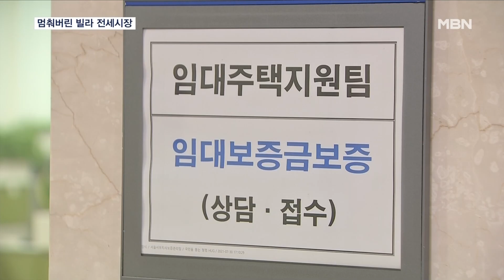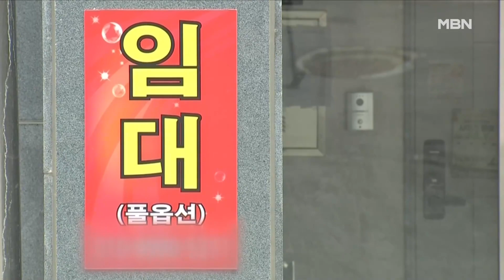"전세보험 갱신하려면 1억 낮춰야"…멈춰버린 빌라 전세시장 [MBN 뉴스7]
【 앵커멘트 】
  이런 전세사기 피해를 안 당하려면 세입자는 집이 전세금 반환 보험에 가입돼 있는 지 꼼꼼히 살펴야 하죠.
  그런데, 정부가 갭투자로 수백채를 사는 상황을 막으려고 반환보험에 들 수 있는 전세금 한도를 낮추면서, 엉뚱한 곳에서 문제가 벌어지고 있습니다.
  낮아지는 전세금 일부는 기존 세입자에게 돌려줘야 하는데, 이 돈이 커져 집주인들이 돈을 구할 길이 막막하기 때문입니다.
  (계속해서) 배준우 기자입니다.

【 기자 】
  서울 강서구에 빌라를 임대 중인 김 모 씨는 연말 전세 만료를 앞두고 고민이 깊습니다.

  2년 전 임차인과 3억 5천만 원에 전세 계약을 했는데, 전세금 반환보험을 갱신하려면 전세금을 크게 낮춰야 하기 때문입니다.

▶ 인터뷰 : 김 모 씨 / 임대인
- "보증보험 가입을 하기 위해선 역전세의 그 가격을 맞춰 드려야 되는 상황이고, 그걸 맞춰 드릴 수가 없으니까는 이제 서로 분쟁이…."

  정부가 지난 5월 무갭투자를 막기 위해 주택가격의 90%, 공시가격의 126%를 넘지 않는 전세금만 반환보험에 들 수 있도록 하면서 문제가 시작됐습니다.

  이 때문에 김 씨의 빌라는 전세금이 2억 7천만 원을 넘으면 반환보험 가입이 거절됩니다.

  결국, 3억 5천짜리 전세를 2억7천으로 내려야 전세 재계약이 가능해 진 겁니다.

  문제는 가진 현금도 없고, 은행 대출도 쉽지 않아 1억 원 가까운 차액을 세입자에게 돌려줄 길이 막막하다는 점입니다.

  특히 빌라는 전세금 반환보험이 안 되면 세입자들이 기피하기 때문에, 빌라 전세거래는 뚝 끊겼습니다.

▶ 인터뷰(☎) : 우병탁 / 신한은행 부지점장
- "매매 가격과 전세가격이 동시에 상승하는 쪽으로 연착륙을 하게 된다면 그걸 기반으로 일부 규제를 완화하는 걸 생각해 볼 수 있습니다."

  2년 전 높은 전세가로 맺었던 계약들의 만기가 속속 돌아오고 있어 빌라 전세 시장의 혼란은 더 심해질 전망입니다.

  MBN뉴스 배준우입니다.

  영상취재 : 현기혁 VJ
  영상편집 : 박찬규
  그래픽 : 이새봄